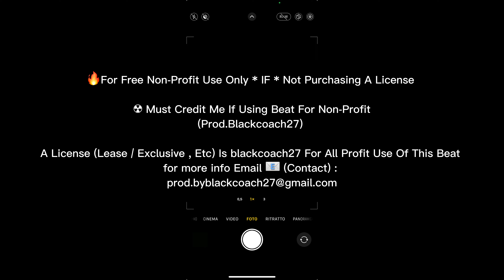[FREE] fivio foreign kodak black & donald trump - onboa47rd| type beat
For Free Non-Profit Use Only * IF * Not Purchasing A License

Must Credit Me If Using Beat For Non-Profit
(Prod.Blackcoach27)

A License (Lease / Exclusive , Etc) Is blackcoach27 For All Profit Use Of This Beat

00:00 - Intro
00:13 - Pre Chorus
00:27 - Chorus
00:54 - Verse
01:22 - Bridge
01:36 - Pre Chorus
01:50 - Chorus
02:19 - Outro